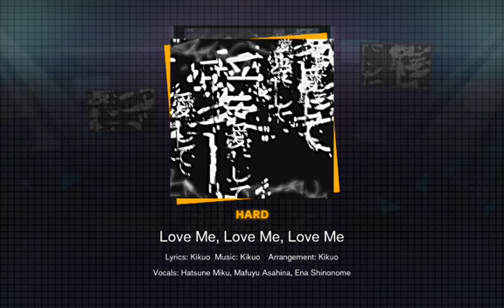ashite ashite gameplay | game : project sekai|unit : nightcord at 25:00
I lost my combo